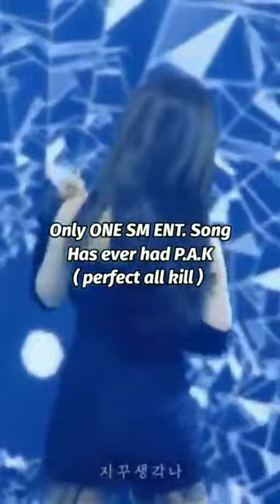[REPOST] K-pop facts that don't seem real... but they are kpop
please ignore:
⩇⩇﹕⩇⩇ :  I've wonyoung Ive dive yujin 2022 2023 gidle nude newjeans hype boys blackpink shutdown pink venom blackpink orea orea×blackpink blackpink in your Oreo Sakura chaewon dream maker dream chaser Markus Marcus Vernon jay-r sunoo Niki heesung Jake sunghoon jungwon  meme

Tags (Please Ignore):

Kpop bts blackpink stray kids itzy txt kpop funny compilation misheard lyrics blackpink lyrics funny bts lyrics funny Jisoo snowdrop blackpink someback jisoo acting debut jisoo cute funny snowdrop cut hylt eleven butter fake cake bts singing their songs in a 'beautiful way' When Blackpink sing their own songs (funny moments) yeonjun and beomgyu fighting yeonbyu funny moments txt blue hour stray kids funny felix cute mv music videos Blackpink funny moments Blackpink singing funny moments Blackpink crackhead moments Blackpink funniest Blackpink moments i think about a lot BTS Funny Moments - Try Not To Laugh Challenge ‡Ð ÓÁ\\§Ð Blackpink cute moments MAMA awards Mnet Twice live concert twice momo dance break michaeng Jungkook new photoshoot jungkook vogue jungkook spider man SM new girl group GOT girls on top aespa and snsd girls gnereation 4minute repetitive kpop songs red velvet kepler first mini album wa da da ive got girls on top step back blackpink comback 2022 suga and namjoon jin namjin tested positive for covid-19 or coronavirus kpop christmas playlist new year playlist compilation funny bts blackpink blackpink songs blackpink music video blackpink members lisa lalisa money jisoo snowdrop snowdrop jisoo jennie instagrams jennie and v kill this love ice cream blackpink playlist treasure new comeback jikjik line distribution